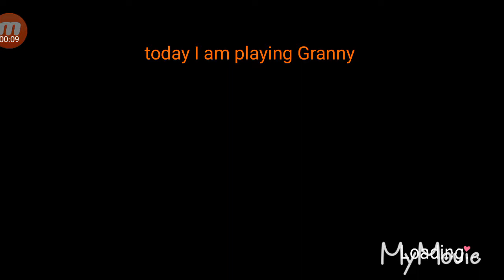Pura play Granny